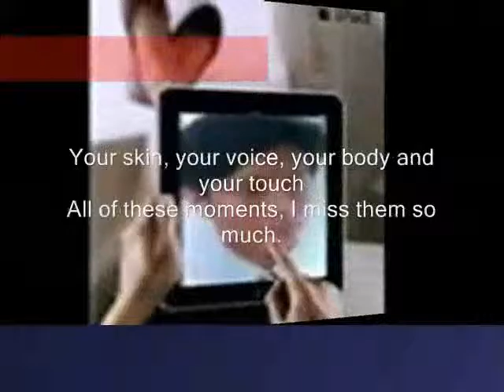Kehendak Takdir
do.
do so
Money is an excellent servant, but the host
very bad.